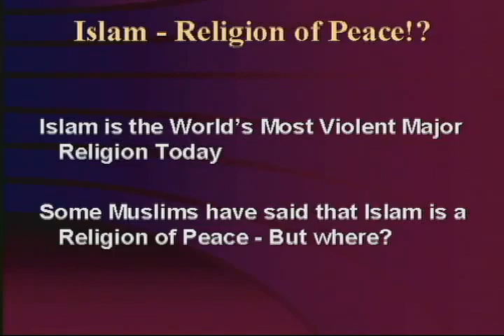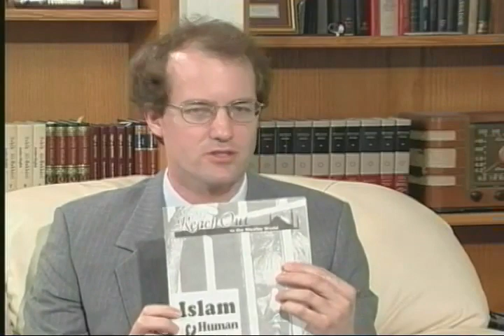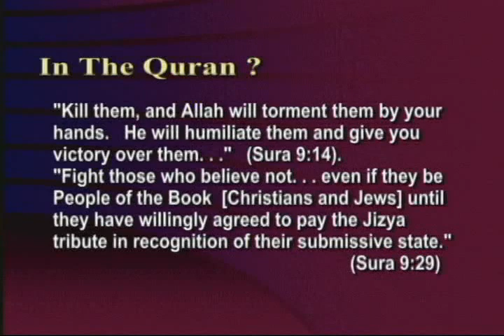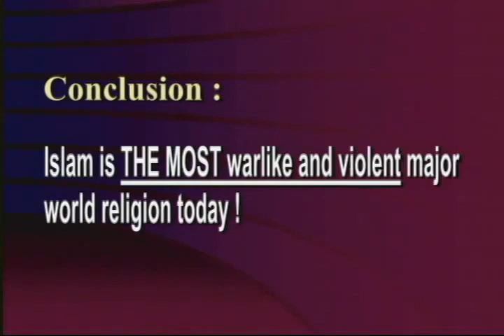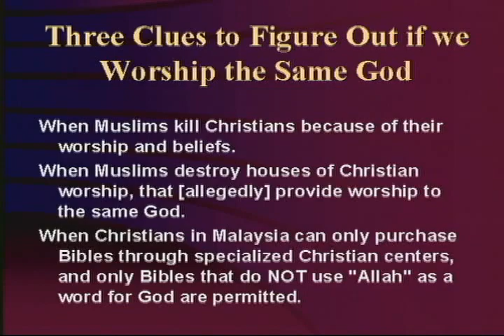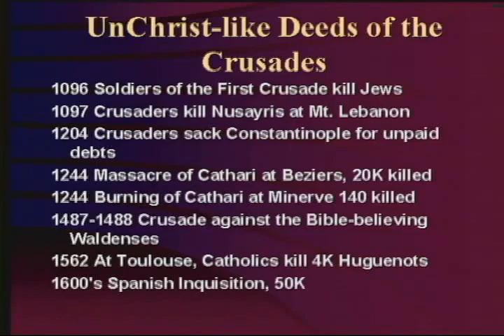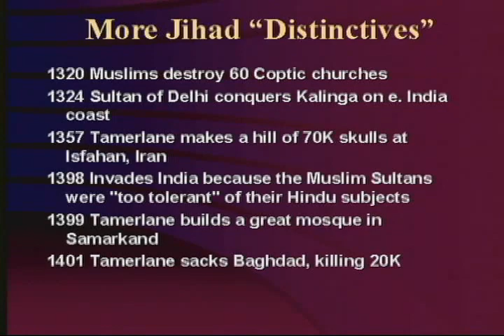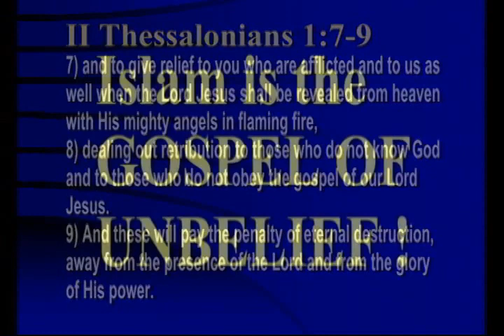CAN BELIEVING ISLAM SEND YOU TO HELL IS ISLAM VERY PEACEFUL OR A JIHAD AGAINST UNBELIEVERS